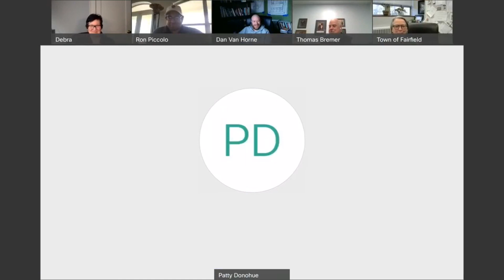Human Services Commission - People with Disabilities Committee - 3/8/22